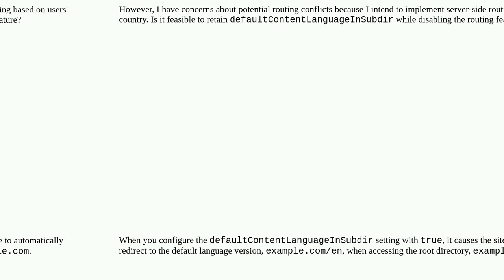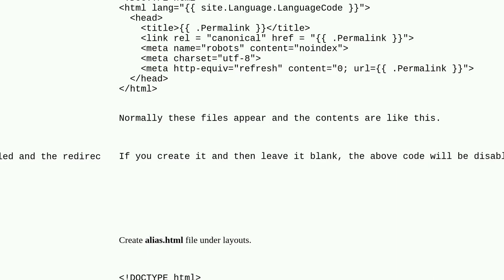Webmasters: When I switch on multilingual in Hugo, the main directory is redirected to the defaul...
When I switch on multilingual in Hugo, the main directory is redirected to the default language

A special thanks goes out to the community

  redirects hugo